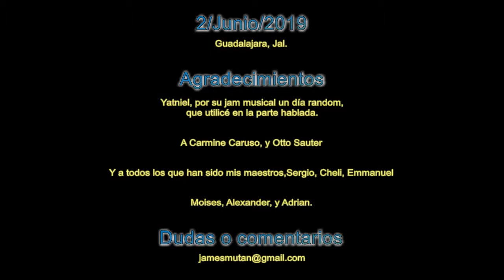#1 ¿Quién soy? - (2/Junio/2019)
Estaré grabando algunos videos para documentar el progreso, o la falta de él, pero a través del tiempo. Como no quiero estar guardando videos en mi computadora, los publicaré para poder verlos después.

No busco entretener a nadie, ni espero que les gusten mis videos, son para mi análisis despues del tiempo.

11:52  ¿Cómo hacer el ejercicio de "las seis notas de Caruso"?